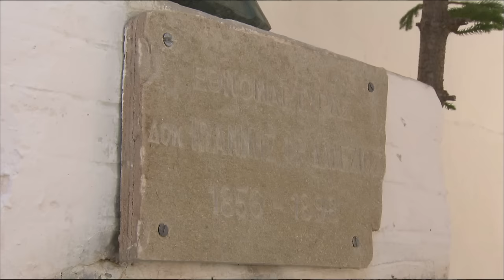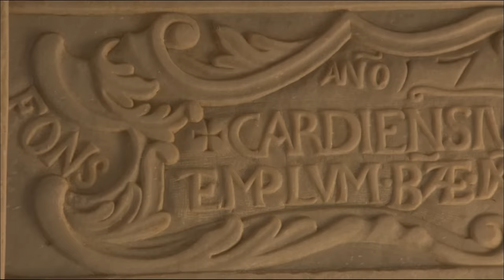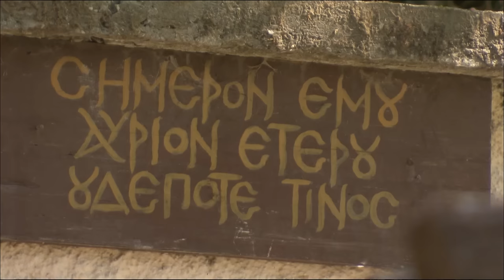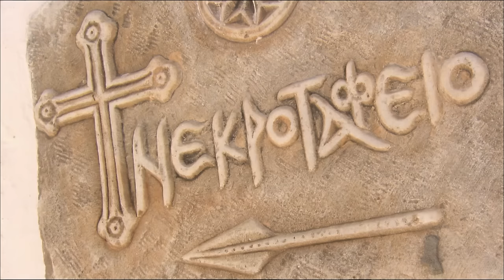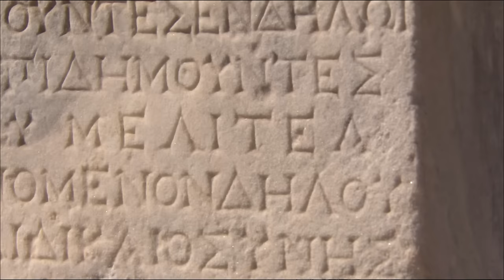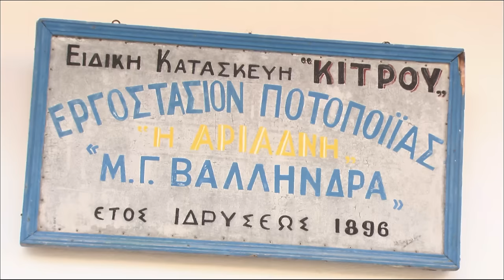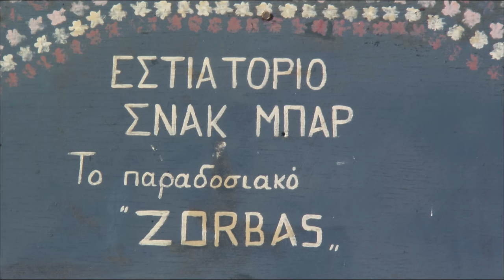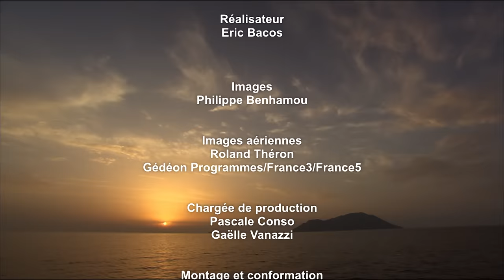Grèce, le pays des dieux | Mykonos | Santorin | Milos | Documentaire Voyage - AMP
De toutes les îles qui parsèment notre planète, les Cyclades sont parmi les plus facilement identifiables : éperons rocheux multicolores, villages perchés éclatant de blancheur, eaux azur, chapelles byzantines, champs d’oliviers et troupeaux de chèvres.

Les Cyclades ce sont aussi ces noms évocateurs de la civilisation grecque : Santorin la volcanique, Amorgos l’île du "Grand Bleu", Délos le centre spirituel, Syros l’île capitale, Mykonos la cosmopolite ou encore Milos l’île de la Vénus du Louvre.
Un voyage de roi au pays des dieux.
Un film écrit par Eric Bacos
Réalisé par Eric Bacos